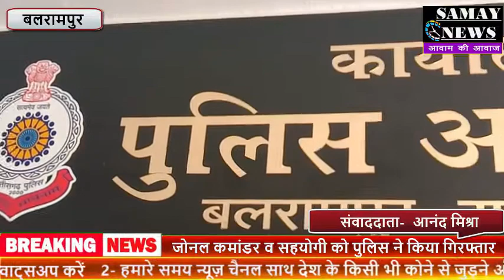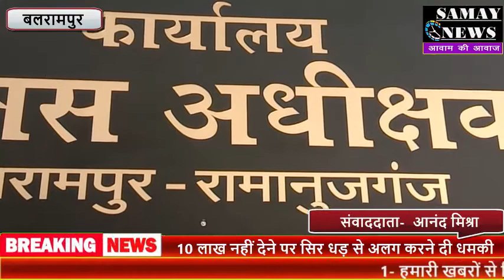पुलिस ने किया गिरफ्तार सरपंच से मांगे थे 10 लाख नहीं देने पर सिर धड़ से अलग करने दी थी धमकी